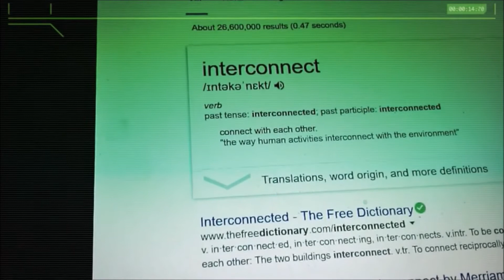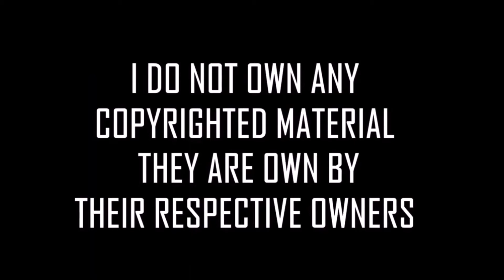MY FIRST VIDEO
Before everything began.

Climate Change, Global Warning.